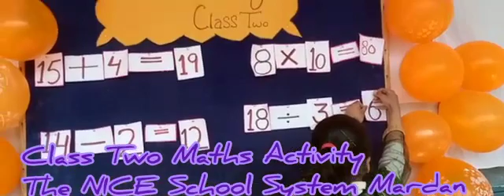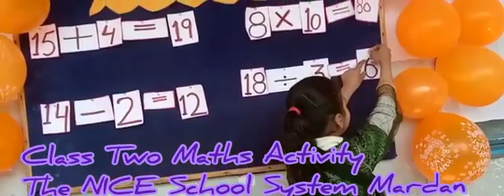Class Two Maths Activity The NICE School System Mardan.03119610097.0937845724